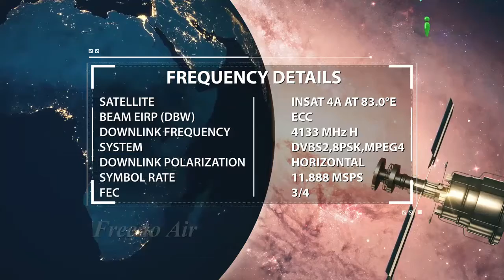Allah Ki Bahot Si Neamatein Nahi Dikhti Hain By Zaid Patel